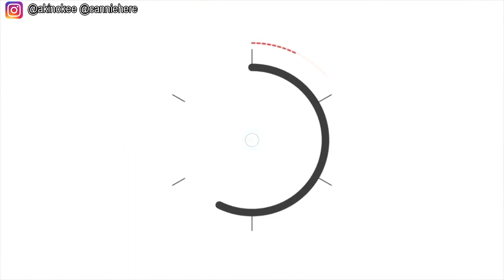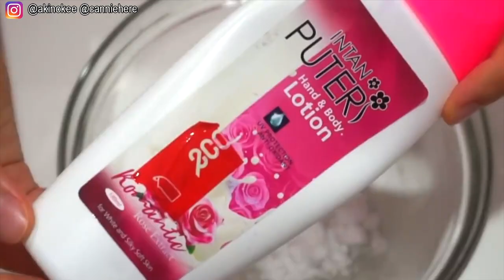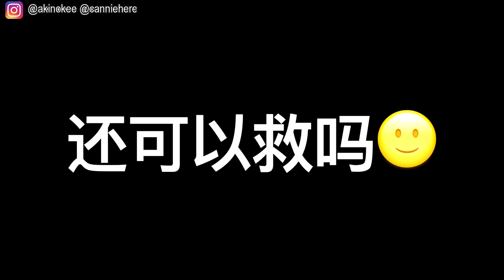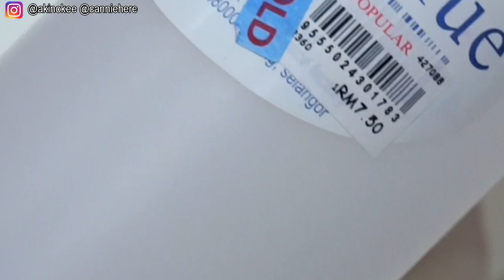【史莱姆大冒险】把OPPO手机丢进假水史莱姆里面😱，结果是…….（在软软里面做史莱姆，粘土竟然融化了我的史莱姆😭，把假雪加进史莱姆）|Cannie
【史莱姆大冒险】把OPPO手机丢进假水史莱姆里面😱（在软软里面做史莱姆，粘土竟然融化了我的史莱姆😭，把假雪加进史莱姆）
今天就是来做史莱姆大冒险啦！我好像很久没做了哈哈，不知道你们喜欢没
今天呢我会把手机丢进史莱姆里面，在软软里面做史莱姆，然后把粘土放进史莱姆里面，可是它融化了我的史莱姆😊，还有把假雪加进史莱姆试试，结果却…….唉
今天的声音忽大忽小，我也不懂为什么🙂️
对了这个星期三没有影片了因为我要去camp了😉
三天没有电话用真爽yay

星期一❌营业！

🍪Equipment: MacBook Air
🍚Camera：Sony 5100
🍙Editing Software: Final Cut Pro X
🥛Thumbnail Software: Adobe Photoshop CS6

🍔做史莱姆基本步骤🍟：
1）加入适量（和白胶比例1:3）的水，然后加入大量胶水（白胶/透明胶用来做透明slime）
2）然后加入色素/广告彩（这个步骤可有可无），之后加入硼砂水，多次少量，过程不停搅拌，直到成形为止！
-DIY手作
-史莱姆教学
-史莱姆开箱